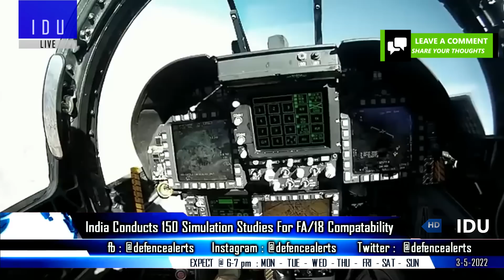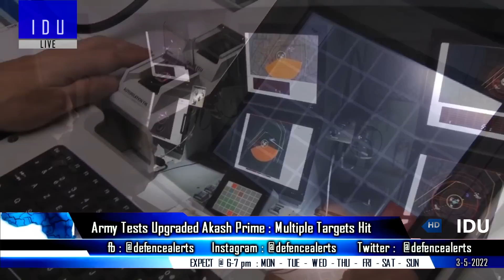Indian Defence Updates : DCMAWS For Su-30,Titan ACV For Army,150 ATAGS Order,New Akash Prime Test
1. Gridbots technologies developed TitanAutonomousCombatVehicle starts user trials.
2. DRDO DCMAWS to enter fabrication for Su-30.
3. ATAGS complete summer trials, paving way for induction into Army.
4. India conducts 150 simulation studies and ski-jump tests for F/A-18 Compatability.
5. Army successfully tests advanced version of Akash Prime at Pokhran.
6. GRSE today Launched Fast Patrol Vessel ICGS Kamla Devi